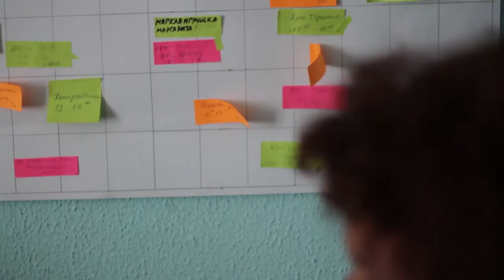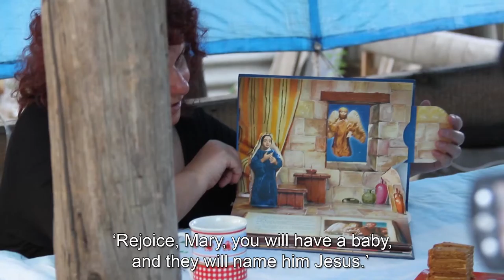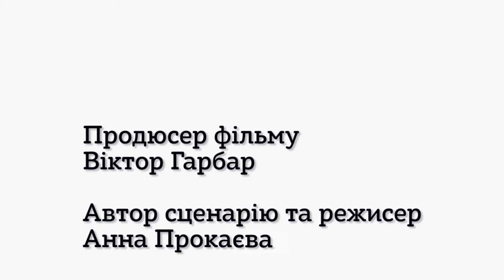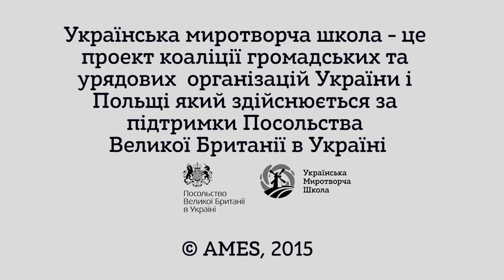Women Peacebuilders. Kharkiv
Ukrainian Peacebuilding School presents a series of documentaries ‘Women Peacebuilders’
Episode 1: Yevgeniya Levinstein, Kharkiv.